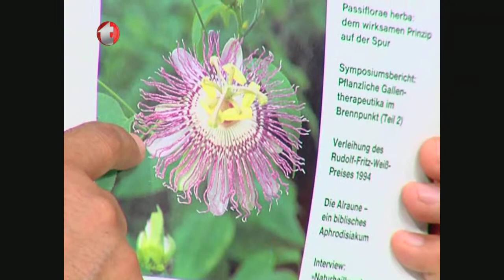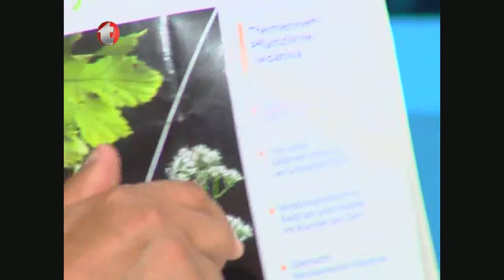Meditasyon, Uyku Rahatsızlıkları, Korkulu Rüyalar, Huzursuz Bacak Sendromu, Meditasyonla Rahatlama